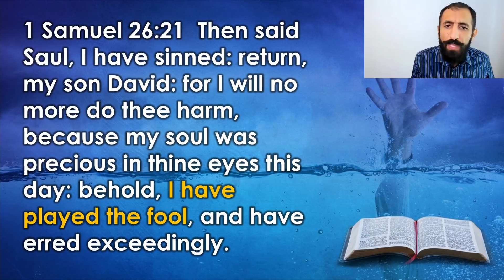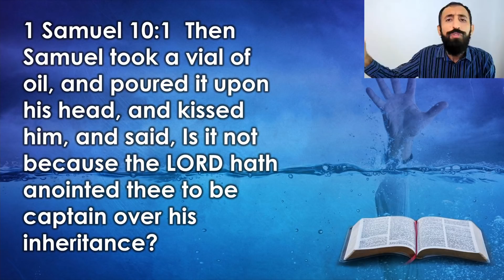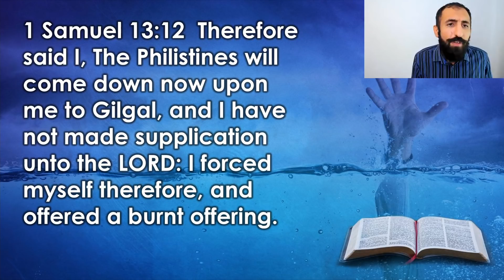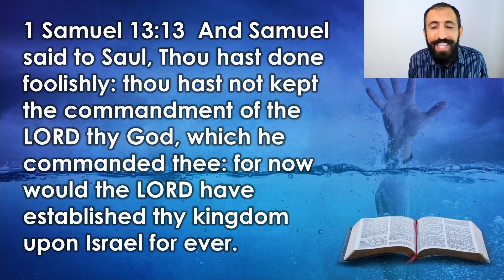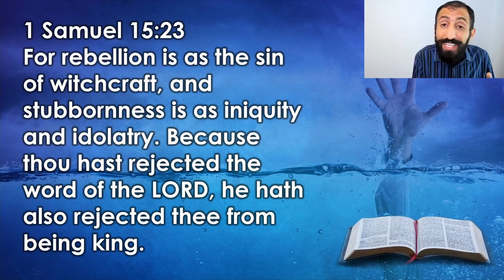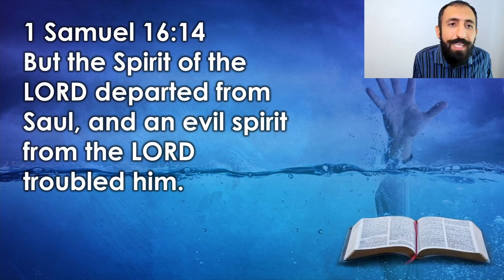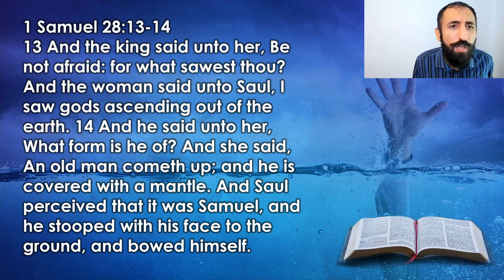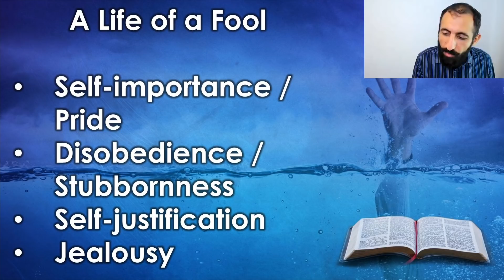How Not to Have the Life of a Fool - Nader Mansour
Having a good start does not guarantee a good end. What can we learn from the life of a self-confessed fool? Join Nader Mansour in this challenging study.